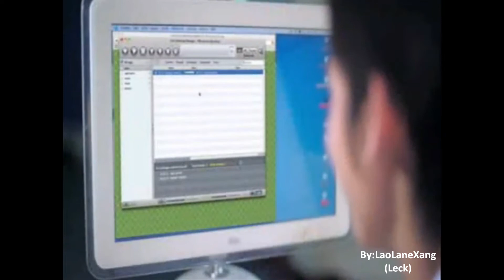Vientiane's Development - Laos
สาธารณรัฐประชาธิปไตยประชาชนลาว, ประเทศลาว, ลาว,